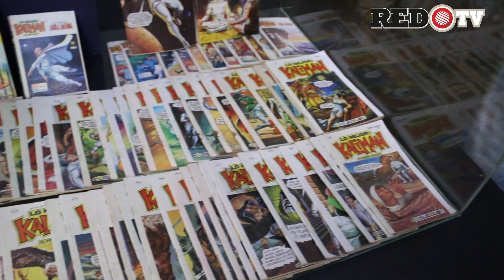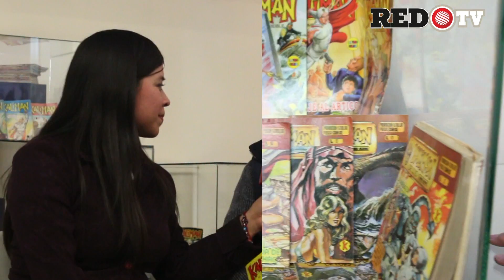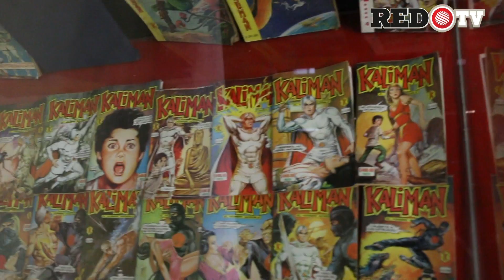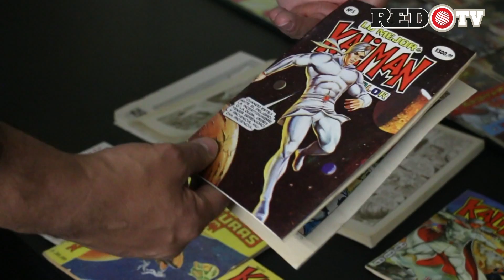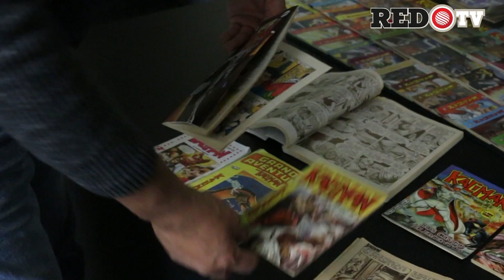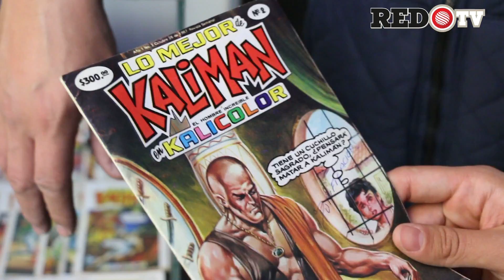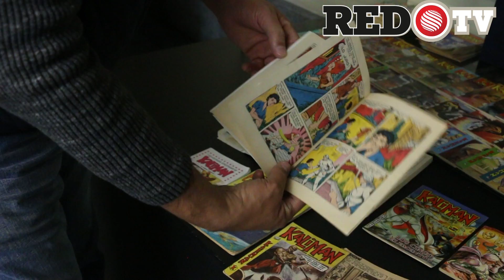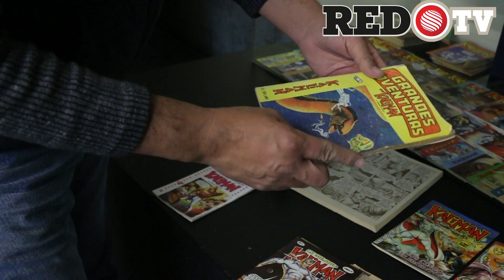"Yo soy Kalimán" Entrevista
‪En entrevista‬ Juan José Campos Loredo presenta colección personal ‪#‎YoSoyKalimán‬ homenaje 50 aniversario